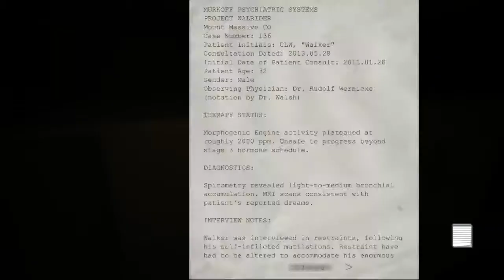Outlast Administrative Block [All Notes & Documents] No Commentary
Buy the game plus the DLC whistleblower all for usd 2.00$
If you want to know where to go and how to successfully survive this game while unlocking all collectibles, this is your guide.
Best offers at Amazon